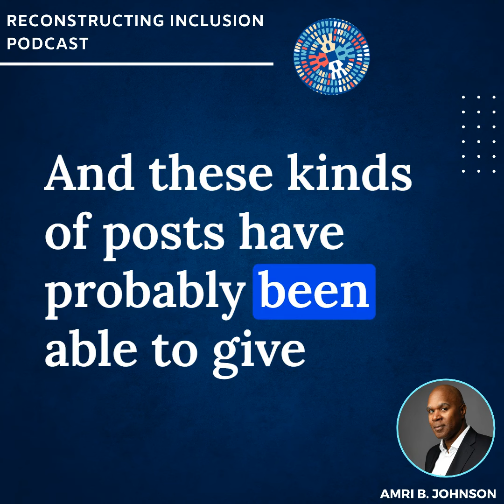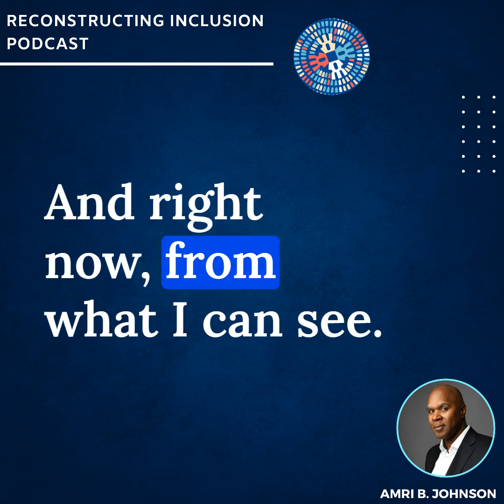Emotions and feelings are integral parts of the human experience. | Inclusion Wins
💭 Emotions and feelings are integral parts of the human experience. They help shape our perspectives, but they also require diverse viewpoints to maintain balance and promote growth.

In the latest episode of the 'Reconstructing Inclusion' podcast, @Amri calls for engaging in meaningful conversations, seeking context, and approaching discussions with curiosity. To navigate these conversations with empathy, understanding, and a willingness to learn from one another.

“Social Media Storms’ Strategic Ignorance: Uber and the Bo Young Lee Story”

For over 20 years, Amri Johnson, CEO/Founder of Inclusion Wins, has been instrumental in helping organizations and their people create extraordinary business outcomes.

He is an inclusion strategist, executive advisor, social capitalist, epidemiologist, and entrepreneur. His mission is to create 1000s of organizations that thrive via inclusive behaviors, leadership, structures, and practices.

Grab a copy of Amri B. Johnson's book, Reconstructing Inclusion: Making DEI Accessible, Actionable, and Sustainable